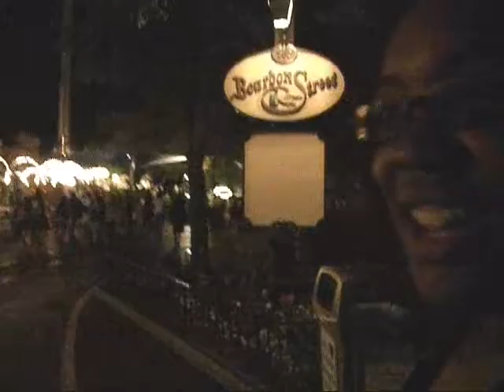Your Music Source Vlog 3: We the Kings/ Forever the Sickest Kids show!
Kia's vlog from the We the Kings/ Forever the Sickest Kids show at 6 Flags Great America in Gurnee, IL on August 28th, 2010! Watch us as we talk about the show, creep on Jonathan Cook, and sing Hannah Montana!